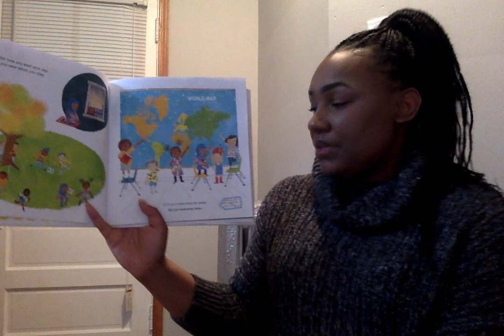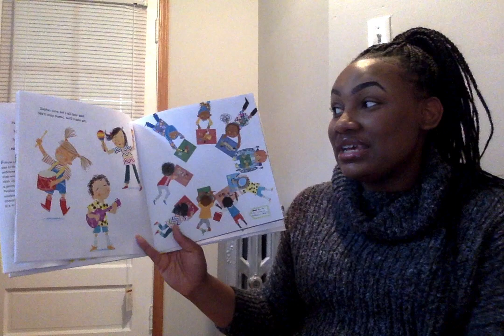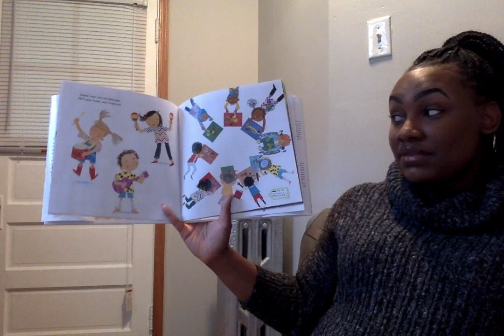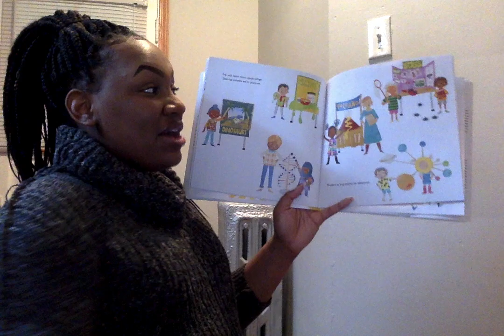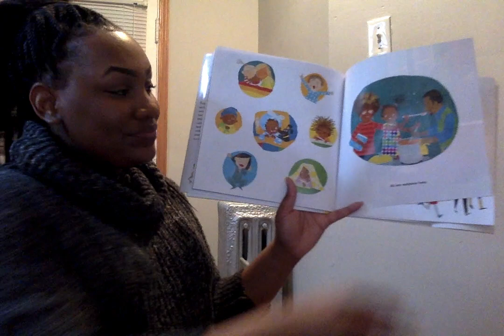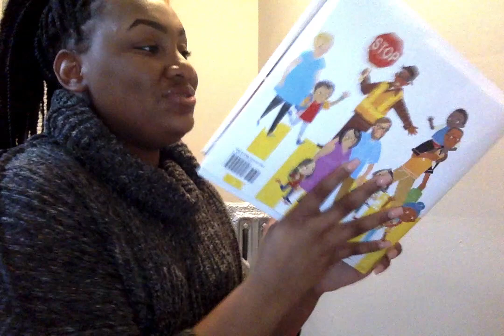Ms. Ross 1st Grade Read Aloud - All Are Welcome 3.17.20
Hey First Grade Families! Join Ms. Ross as she reads the 1st Read Aloud for the week.